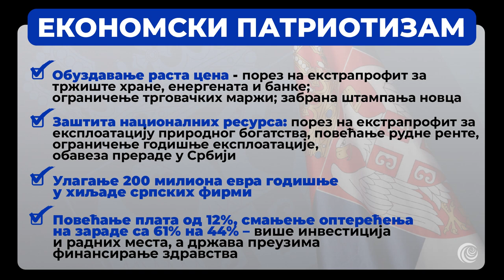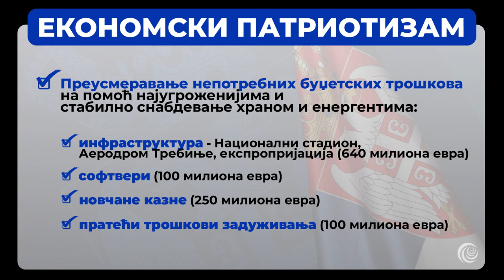Dragan Đilas i Dušan Nikezić - Antikrizni paket mera za Srbiju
Predsednik Stranke slobode i pravde Dragan Đilas, i Dušan Nikezić ( Predsednik resornog odbora za privredu i finansije SSP) istakli su kakve to antikrizne mere treba da budu donete.

Pratite nas!